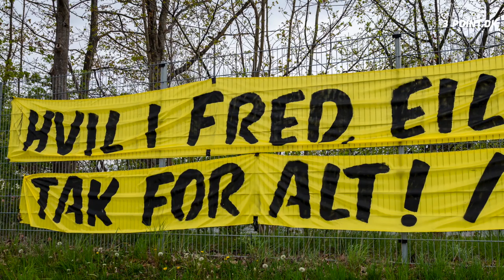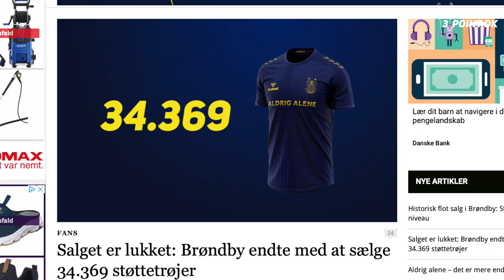ALDRIG ALENE: DEADLINE DAY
Brøndby IF har solgt rekordmange ALDRIG ALENE-trøjer under corona-krisen og kommer til at spille kamp i trøjen, når der igen må komme tilskuere på stadion. Hør fra Ole Palmå, Lars Westergaard, Kevin Mensah og Kasper Fisker her, som 3point.dk talte med fredag den 15. maj, som var sidste dag man kunne købe støttetrøjen.